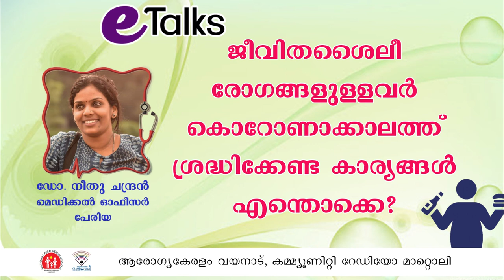ജീവിതശൈലീ രോഗങ്ങളുള്ളവര്‍ കോവിഡ് കാലത്ത് ശ്രദ്ധിക്കേണ്ട കാര്യങ്ങള്‍ എന്തെല്ലാം? (E-talks)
This Question and Ansewer is part of E-talk Series, a joint venture of Arogyakeralam Wayanad and Radio Mattoli.